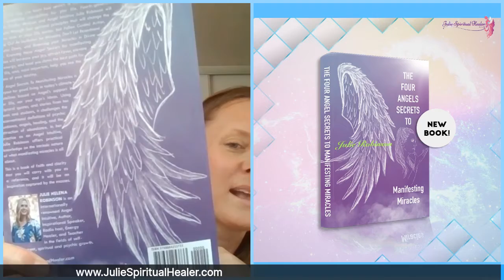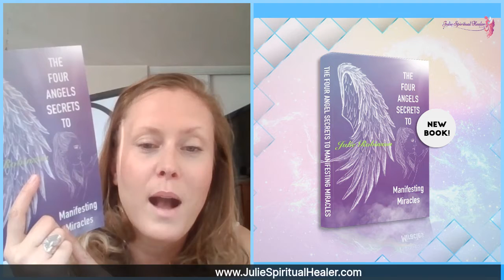Julie Robinson: The Four Angel Secrets to Manifesting Miracles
So Excited to Announce my book The Four Angel Secrets to Manifesting Miracles is out now and I've got e few of the Paperback copies to purchase!
I'm so excited you guys!!! My dreams are coming true and I couldn't be happier xox